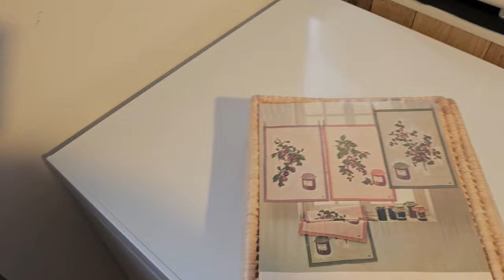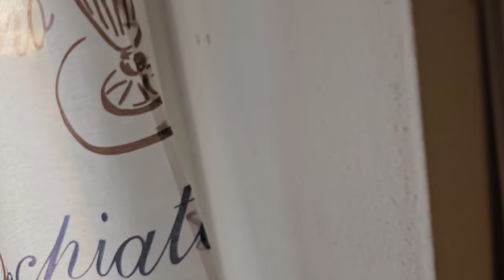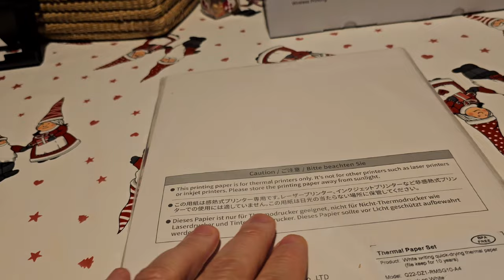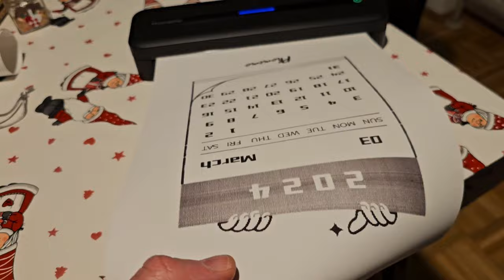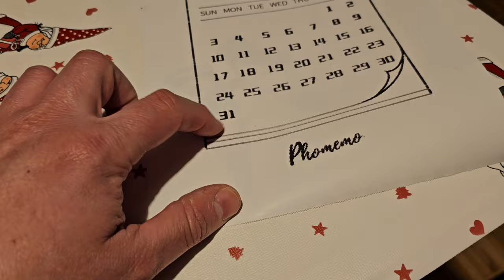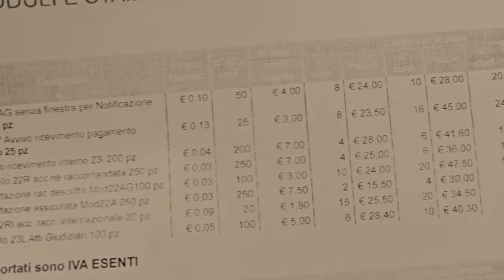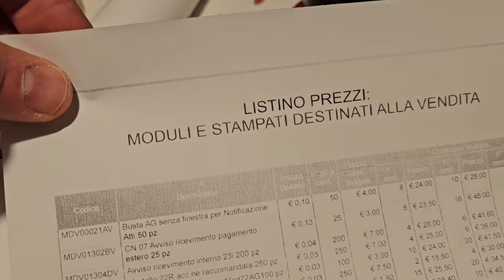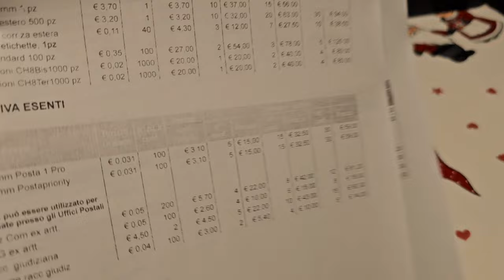Vlog! Hamburger 🍔 HomeMade Sono Caduto nel Ghiaccio maiunagioia Ecco il mio acquisto misterioso 🖨️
💙 CIAO RAGA 💙
Sono Paolo, un ragazzo ha ha! Italiano che vive in Germania. Il mio Canale è stato Hackerato, io sono stato Malissimo, ho perso anni di Ricordi, di Sudore per fare crescere il Canale, rubato in pochi secondi da pezzi di .M!